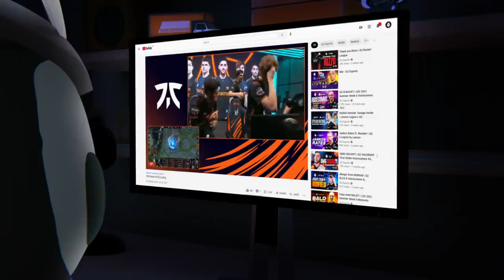Welcome G2 Sami!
Not the hero we deserve, but the hero we need. Welcome Sami to the G2ARMY!

Who is Sami? Sami is the GOAT, the absolute specimen, the adorable yet dangerous hero to lead the G2ARMY away from 0-3 finals and to victory!